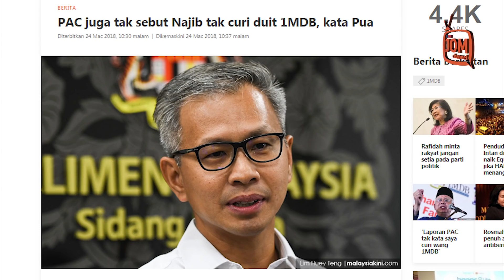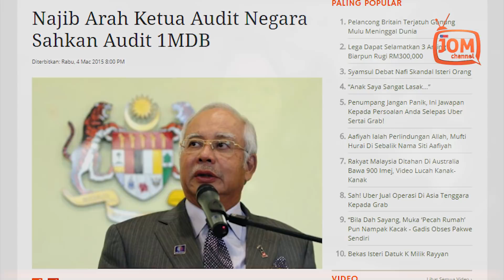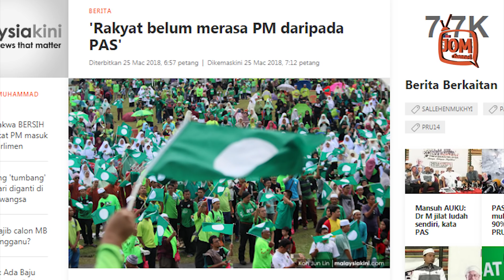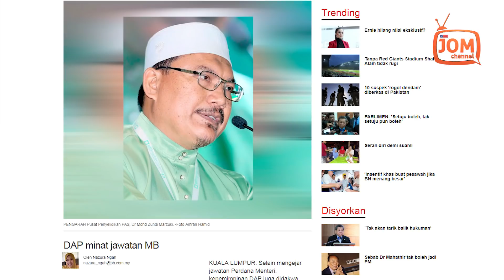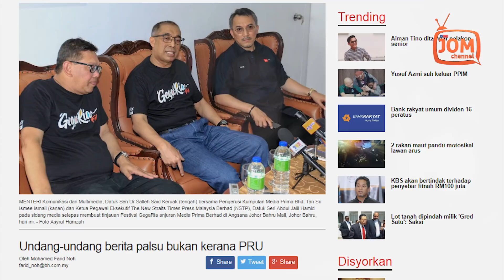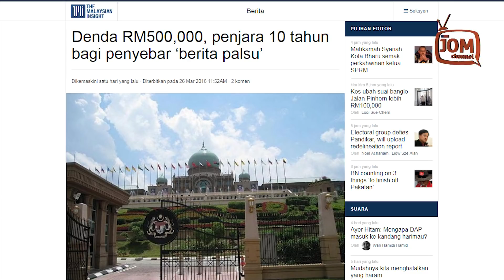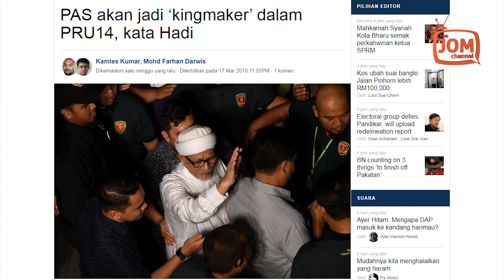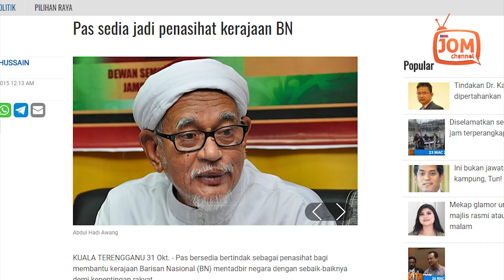RENTASAN BERITA 246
1. BENARKAH PAC BERSIH NAMA PERDANA MENTERI?
2. PAS PUN INGIN JADI PERDANA MENTERI JUGA
3. AKTA ANTI BERITA TIDAK BENAR BUKAN KERANA PRU-14, KATA MENTERI
4. PAS PARTI WAS-WAS, KATA MAHFUZ